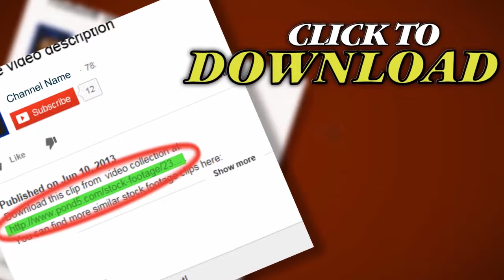Empty Swing Swaying. Stock Footage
Thank you for visiting our page Empty Swing Swaying. Stock Footage"